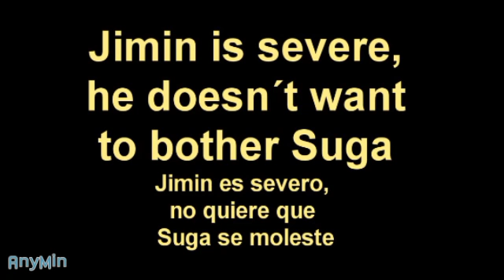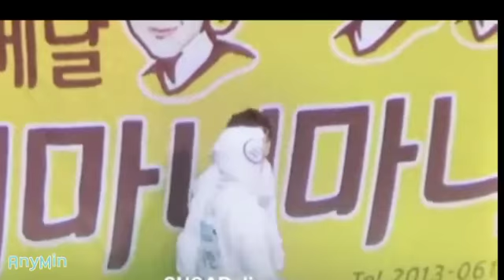Cute And wonderfull Moments [Yoonmin moments]